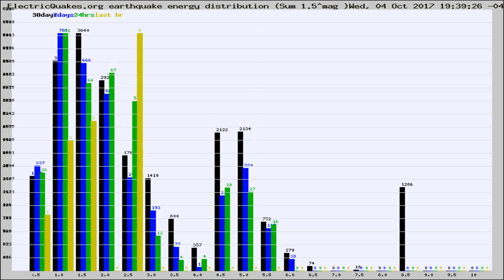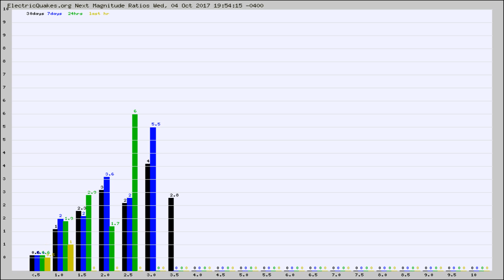Todays_Hourly_World_Earthquake_Statistics_from_ElectricQuakes.org_10-04-17+20:02:01